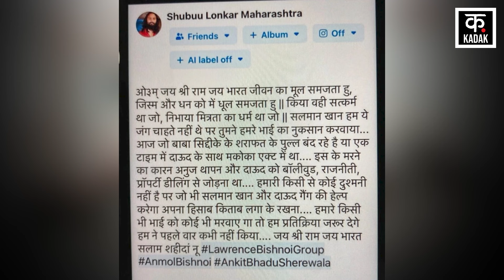Baba Siddique Murder | Lawrence Bishnoi Gang की क्या है क्राइम कुंडली? | N18V | Hindi News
Lawrence Bishnoi's name is counted among the top gangsters in the world of crime and terror. Lawrence Bishnoi is committing serious crimes while sitting in jail. Sometimes he is seen using a mobile phone in jail and sometimes he gives interviews while sitting in jail. This has put the jail administration under fire but the biggest question that arises is who is passing on all the intelligence information to Lawrence Bishnoi and how is he operating his gang even while being in jail.

अपराध और दहशत की दुनिया में लॉरेंस बिश्नोई का नाम टाॅप के गैंगस्टरों में शुमार है. जेल में बैठे-बैठे ही लॉरेंस बिश्नोई संगीन अपराधों को अंजाम दे रहा है. कभी जेल में मोबाइल फोन का इस्तेमाल करता दिखता है तो कभी जेल में बैठे-बैठे ही इंटरव्यू दे देता है. इससे जेल प्रशासन को घेरे में आ ही गया है लेकिन सबसे बड़ा सवाल ये उठता है कि लॉरेंस बिश्नोई तक हर खूफिया जानकारी कौन पहुंचा रहा है और वो आखिर कैसे जेल में रहते हुए भी अपने गैंग को ऑपरेट कर रहा है.